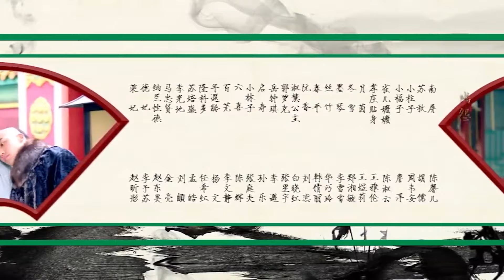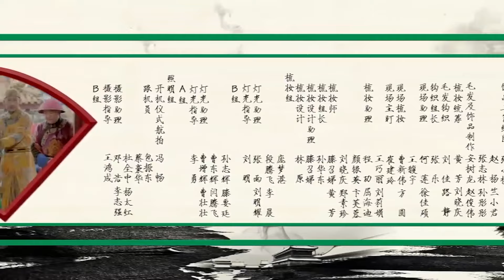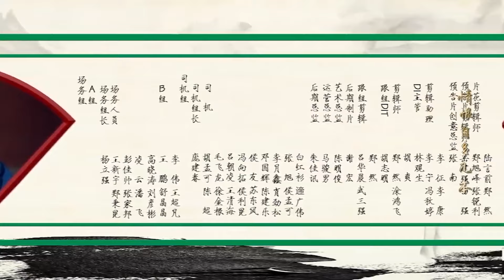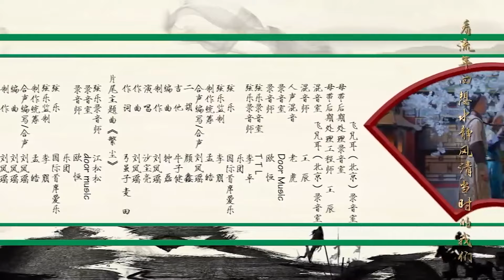İmparatorluk Sarayında Aşk l 33. Bölüm l Love in The İmperial Palace| Li Shaminzi,Liao Yan l 花落宫廷错流年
Dizinin Konusu:
 Prens Yinreng ve Qing Hanedanlığı'nın ilk yetenekli kadını Nian Shuyuan arasındaki aşk hikayesini konu alıyor. Qing Hanedanlığı İmparatoru Kang Xi döneminde, Nian Shuyuan yasak şehre (İmparatorluk Sarayı) hizmetçi olarak seçilir. Tüm prensler onun güzelliği ve kılıç dansı yeteneği karşısında şok oldu ve İmparator Kang Xi tarafından Qing Hanedanlığı'nın ilk yetenekli kadını olarak adlandırılır. Ama o sadece Prens Yinreng'in görünüşünü önemsemektedir..